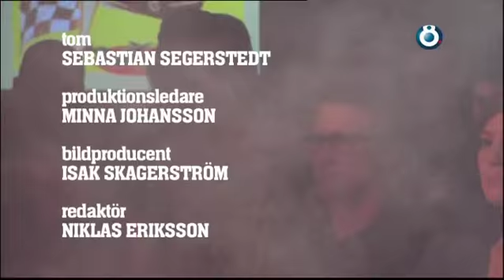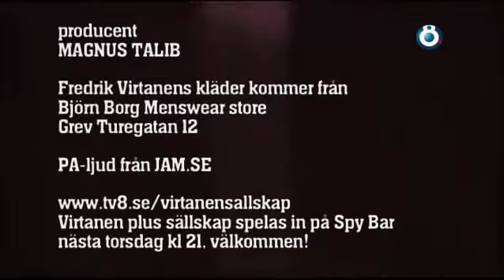Fatboy - Way Down Low (Live Virtanen + SÃ¤llskap 2008)